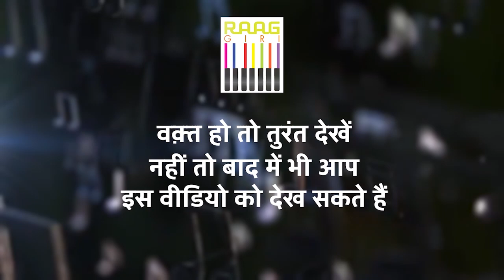Exclusive Interview with Sitar Maestro Gaurav Mazumdar | Part-05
Join us for the fifth part of our exclusive interview with Sitar Maestro Gaurav Mazumdar. In this segment, Maestro Mazumdar delves into his journey, sharing insights into his musical inspirations, techniques, and experiences. Discover the artistry and passion that drive one of the most acclaimed sitar players of our time. Don't miss this in-depth conversation that sheds light on the world of Indian classical music.